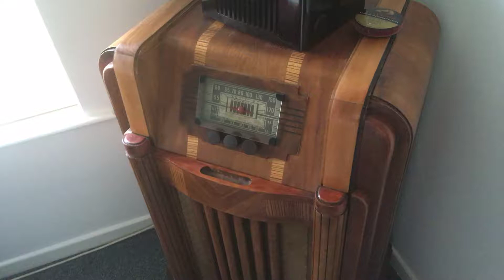BATTERY POWERED RCA VICTOR EY2 FOR SALE ON EBAY. Now sold.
Circa 1951 Bakelite victrola check out eBay under RCA45PLAYER